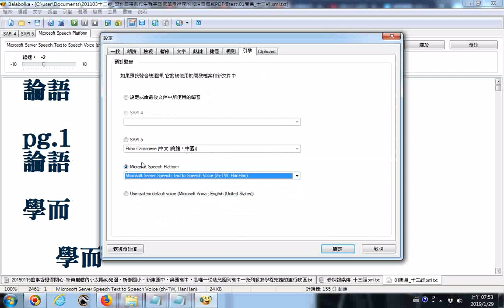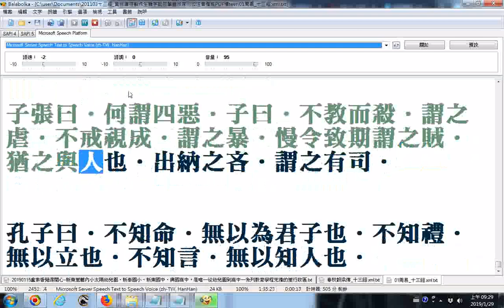_論語balabolka逐字唸稍慢速版__部份漏讀或是破音字讀音錯誤請見諒___更正--影片01時17分28秒--樂節禮．樂樂道人之善請更正為樂(ㄧㄠˋ)節禮樂(ㄩㄝˋ)．樂道人之善